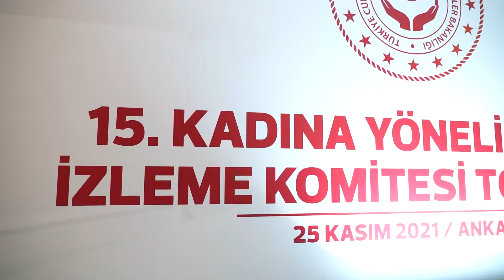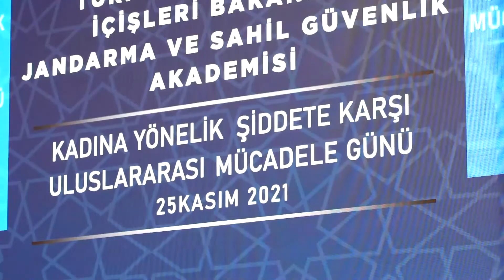25 Kasım Kadına Yönelik Şiddete Karşı Uluslararası Mücadele Günü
25 Kasım Kadına Yönelik Şiddete Karşı Uluslararası Mücadele Günü dolayısıyla birçok yeni plan ve çalışmanın başlangıcını yaptık.

Gelecek yıllara artık daha fazla umut ve güvenle bağlıyız. Şiddetin her türlüsüne BirlikteDurDiyelim.